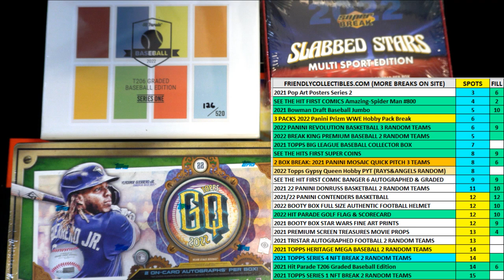2022 Break King Premium Edition Baseball FILL F ID 22BKINGPREM342